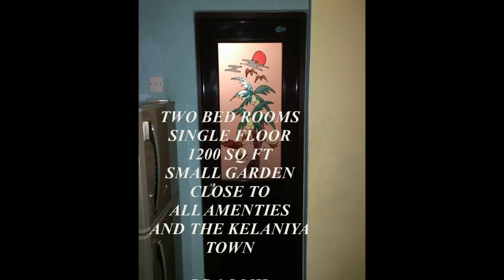3743 TWO BED ROOMED HOUSE KELANIYA FOR SALE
TWO BED ROOMS
08 PCHS
MABHIMA RD
KELANIYA